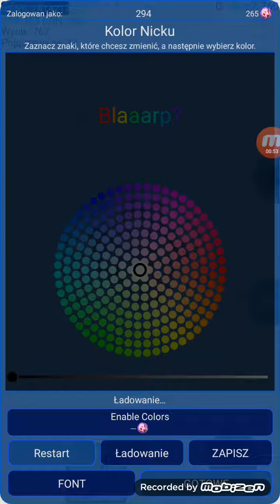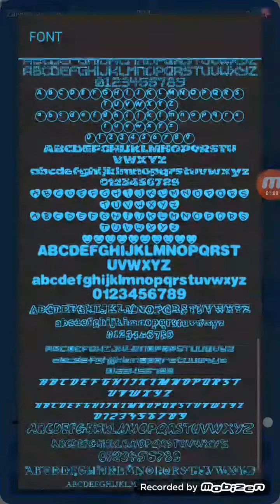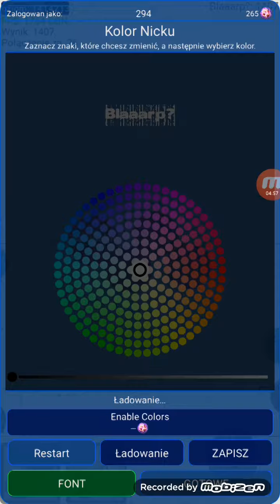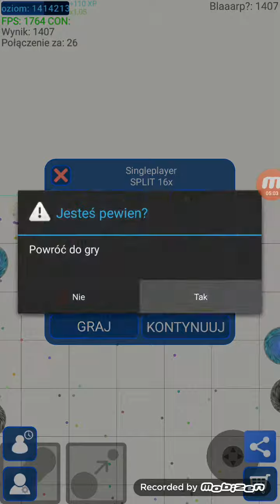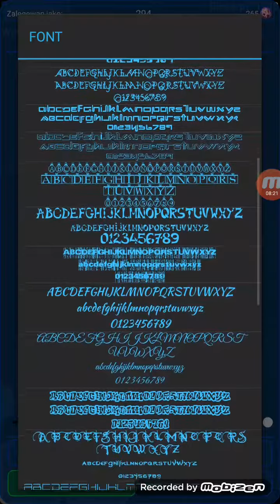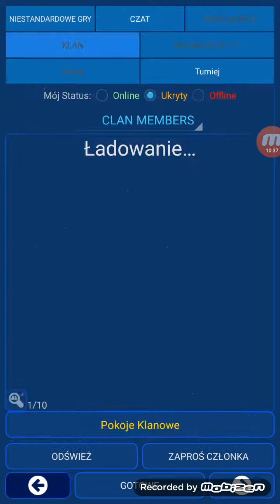New letters free in 2.2.3! Nebulous